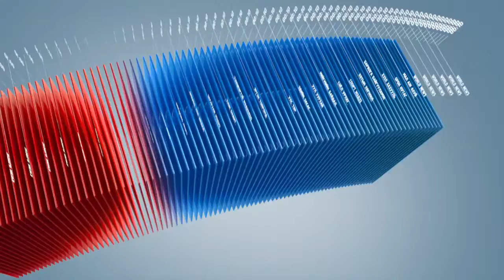Ерөнхийлөгчийн уучлалын талаар ерөнхийлөгчийн хүний эрх, хуулийн бодлогын зөвлөх юу гэв?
Монгол Улсын Ерөнхийлөгч Ц.Элбэгдорж татвар төлөхөөс зайлсхийсэн хэргээр ял эдэлж байсан Саусгоби сэндс ХХК-ийн захирал АНУ-ын иргэн Жастин Капла, Бүгд найрамдах Филиппин улсын иргэн Кристобал Ж.Дэвид, улсын иргэн Хилармон В.Кажуком ЖР нарт уучлалт үзүүлсэн талаар Ерөнхийлөгчийн хүний эрх, хуулийн бодлогын зөвлөх Ч.Өнөрбаяраас тодрууллаа.